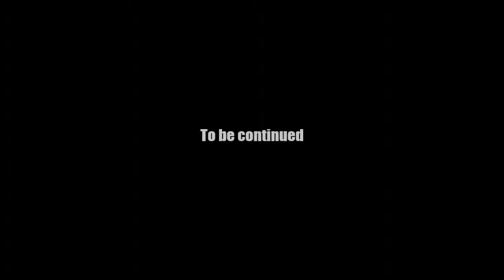AQ Worlds "Networking Fibers / Spool" (Quest)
Quest:Networking Fibers / Spool

NPCs:Voltaire

Monster List:None

Turn in:Network Fuber Spool / Fiber x6

Equipment Won:None